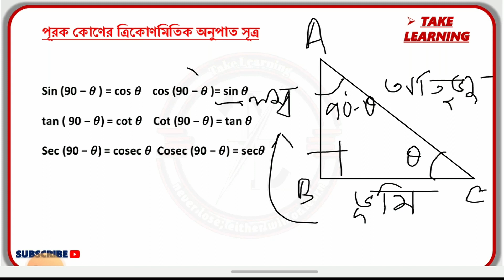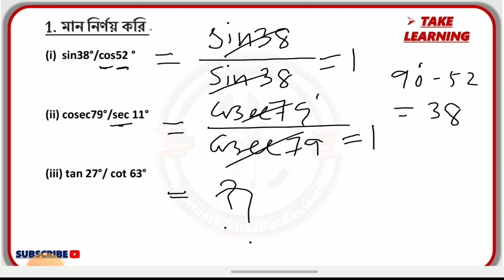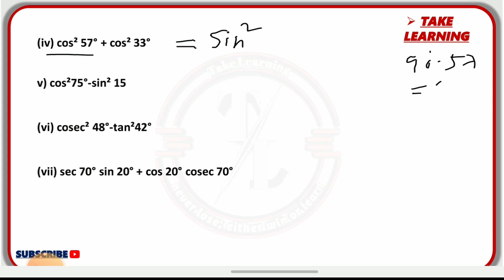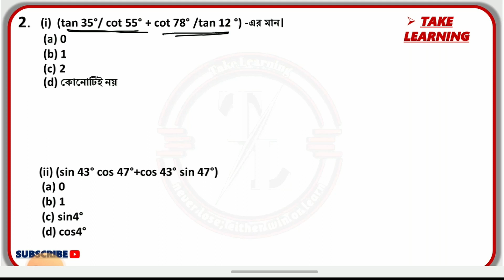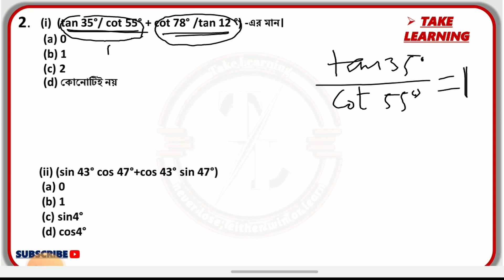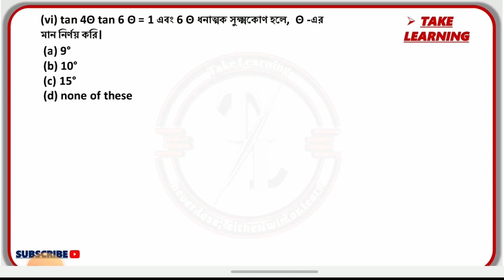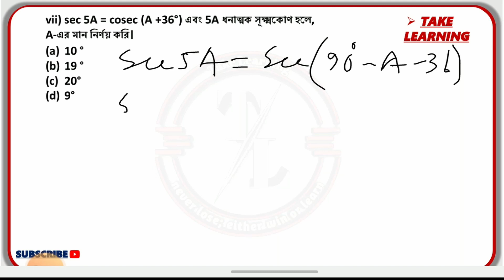Gnm Anm Math Exam Paper 2023 | Trigonometry Class 10 Chapter 8 in Bengali | ত্রিকোণমিতি |CLASS NO- 3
Learn  --  Gnm Anm Math Exam Paper 2023 | Trigonometry Class 10 Chapter 8 in Bengali | ত্রিকোণমিতি | CLASS NO- 3

📌DESCRIPTION OF CHANNEL📌
✅Daily Classes
⇒ General Knowledge
⇒ Mathematics
⇒ GI & Reasoning
⇒ Life Science
⇒ Physical Science
⇒ Objective  English

Your Queries--
Gnm Anm Math Exam Paper 2023
Trigonometry Class 10 Chapter 8 in Bengali
ত্রিকোণমিতি Shortcut
trikonmiti class 10
trikonmiti
trikonmiti formula
trikonmiti math class 10 formulas
trikonmiti ka formula
trikonmiti ka parichay
trikonmiti sutra
trikonmiti sarni
trikonmiti ke anuprayog
class 10 math trigonometry
class 10 math triangle
class 10 math tricks
class 10 math trigonometry 8.4
class 10 math trigonometry identities
class 10 math trigonometry 8.1
class 10 math trigonometry up board
class 10 math triangle 6.3
class 10 math trigonometry 8.2
class 10 math trigonometry formula
gnm anm math exam paper
gnm anm math syllabus 2023
gnm anm math class
gnm anm math class 2023
gnm anm math question answer
gnm anm math
gnm anm math practice set
gnm anm mathematics syllabus
gnm anm math question answer 2022
gnm anm math suggestion
trigonometry class 10
trigonometry
trigonometry class 10th
trigonometry formulas tricks
trigonometry formula
trigonometry short tricks
triggered insaan
trigonometry 9.1
trigonometry tricks
trikonmiti
trikonmiti formula
trikonmiti ka formula
trikonmiti ka parichay
trikonmiti sutra
trikonmiti sarni
trikonmiti ke anuprayog
trikon miti by take learning